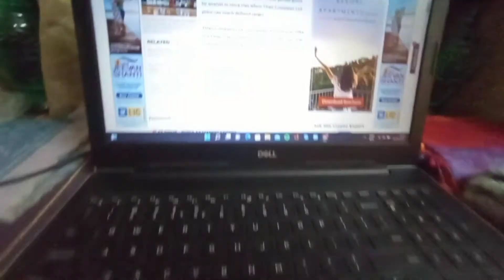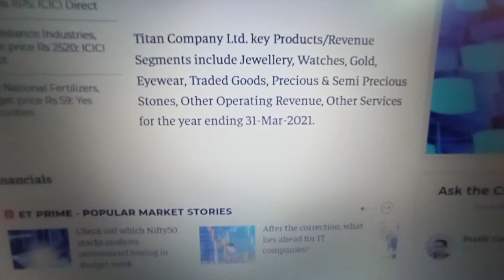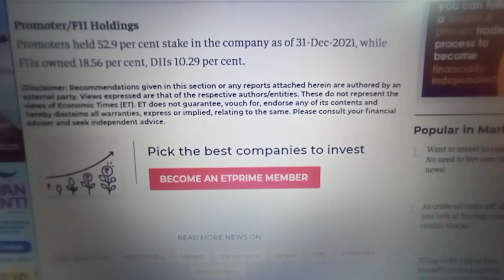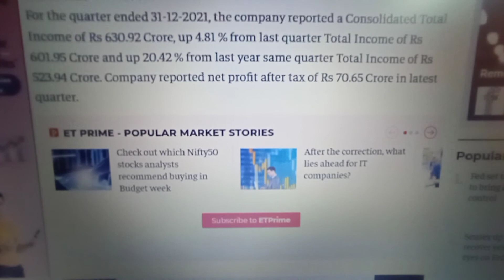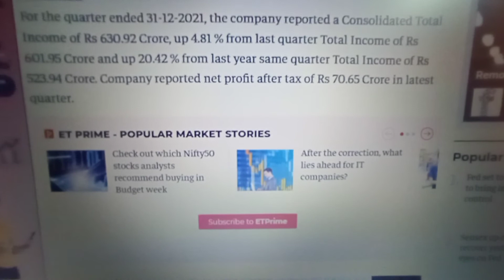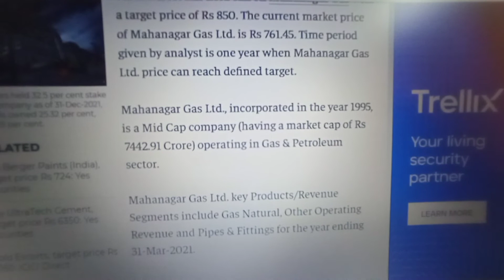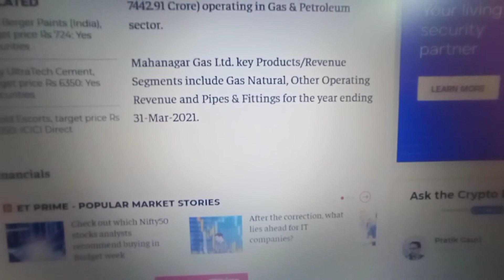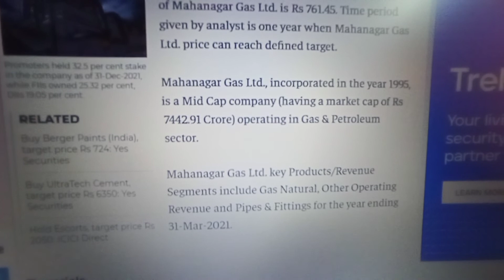TITAN SHARE LATEST NEWS | TITAN SHARE PRICE TARGET | TITAN SHARE ANALYSIS | TITAN SHARE FUTURE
Titan Company Share Price Stock Analysis Recos‎@Saba Ibrahim

How to Buy Titan Share?
What is the Share Price of Titan?

TAGS.
STOCK MARKET FOR BEGINNERS.
STOCK MARKET FOR LONG TERM
STOCK MARKET FOR RETAIL INVESTORS
STOCK MARKET FOR RETAIL INVESTORS NOW.
SHARE BAZAR TIPS
SHARE BAZAR TRICKS
SENSEX NIFTY LIVE
TITAN Q3 RESULT 2022